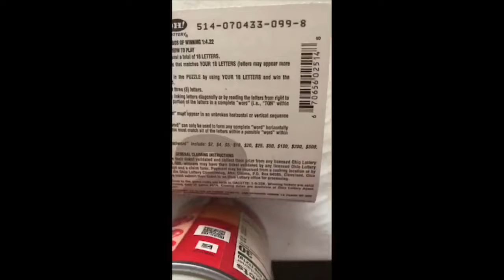Ohio Lottery $2 💴CashWord💴 It’s Early In The Morn—What Am I Doing Up?!?! ☀️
Once again another CashWord from the Ohio Lottery but this one is the $2 variety. Do I get 3 or more words? Even I don’t know (can’t remember). It’s too early in the morning ☀️and my brain hasn’t caught up with my body yet! 🤪 Things like this happen when you get to be my age! I have my ice coffee so my brain will catch up quicker!!

More content coming this week! SPOILER: I got busted dumpster diving and had flashing lights!! Didn’t get it videoed, wish I had of! But you’ll hear the story from me! So watch for that to drop tomorrow or Wednesday!

Be kind to people and ❤️Love❤️ your life!